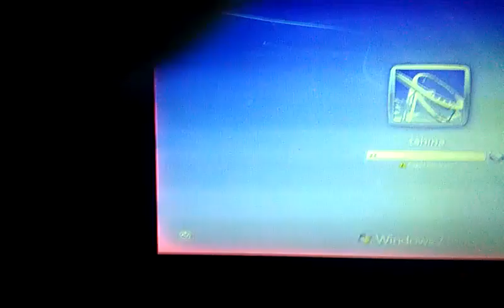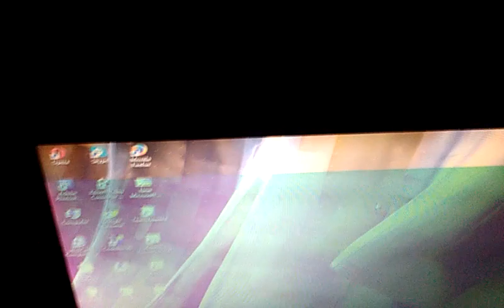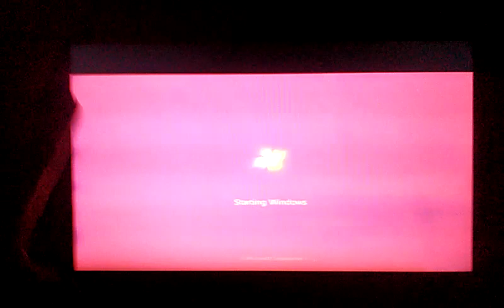How can I remove pink colour screen from my laptop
please watch my second video to fix your problem just in 5 second  with 100% guarantee.
because i make a solution for me and both for u,i fix my problem easily using a trick and i also share it with you .
YOU just need to knock to the  upper side where the problem just began(left or right)not in the display and i think if u have the same problem like me it gonna work...have a good day..